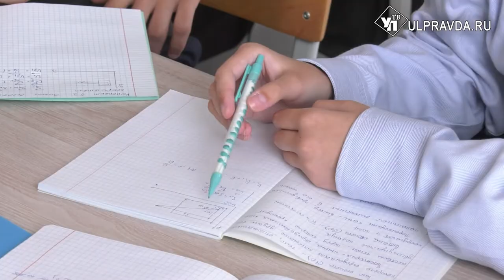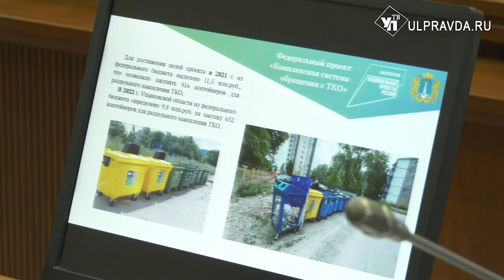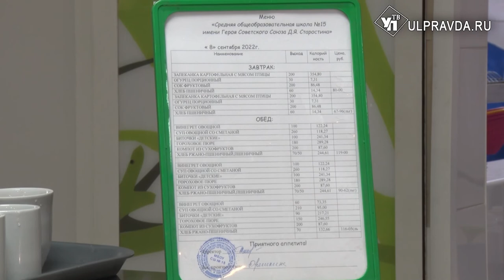О чём говорили на штабе по комплексному развитию региона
Заседание штаба по комплексному развитию региона Алексей Русских начал с приятных моментов. 13 сентября в России отмечается День программиста. В регионе в этой сфере работает 1500 компаний.